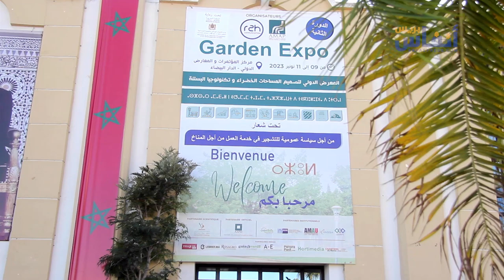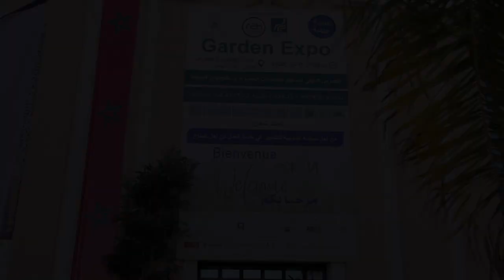البيضاء.. مونديال 2030 يغري المشاركين في النسخة الثانية من المعرض (جاردن إكسبو)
في هذا الفيديو يتحدث عاشور مشارك في  المعرض الدولي (جاردن إكسبو)  بالبيضاء عن الدوافع الرئيسية التي جعلته يشارك في هذه النسخة ومن بينها الاستقرار الذي يعرفه المغرب ومونديال 2030